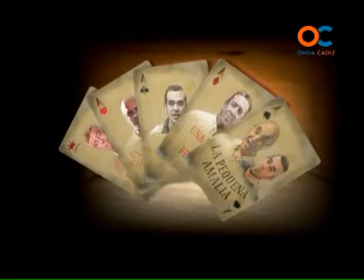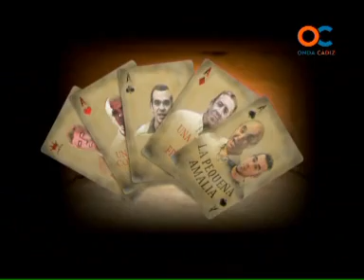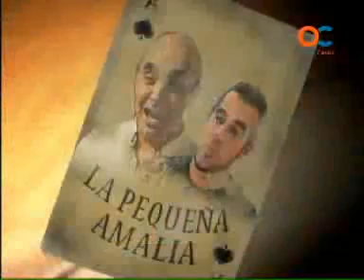EL FAROL 19-03-10 3